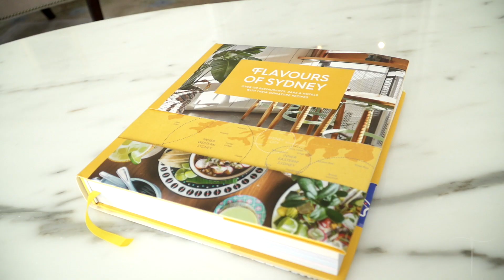The Langham Sydney – Exceptional Luxury Experience‎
Stay in Sydney in luxury at The Langham Sydney. Discover the best local sites, activities & inclusions at the Langham in Sydney’s historic Rocks district.

The Tailor creates hand-crafted luxury Australian experiences for discerning travellers, showing the best Australia has to offer.